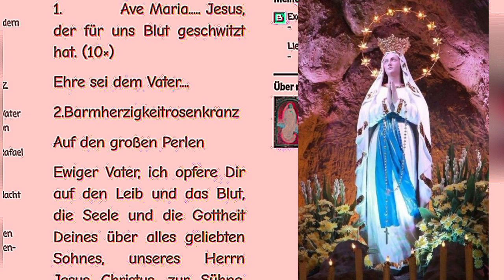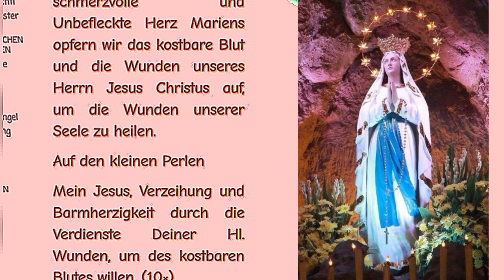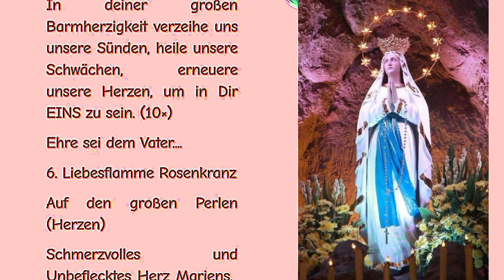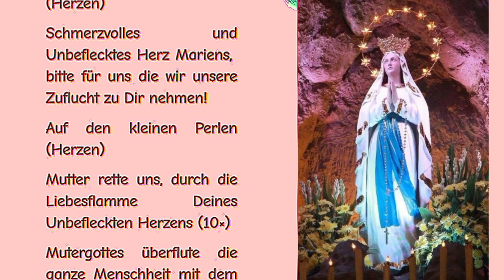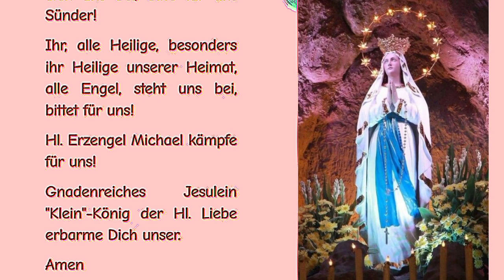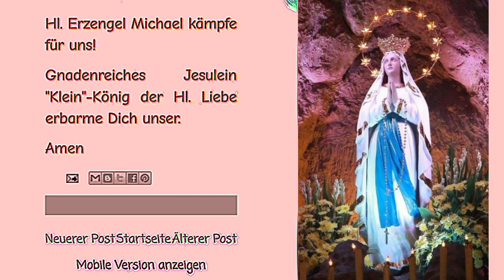Rosenkranz der Siegreichen Königin der Welt